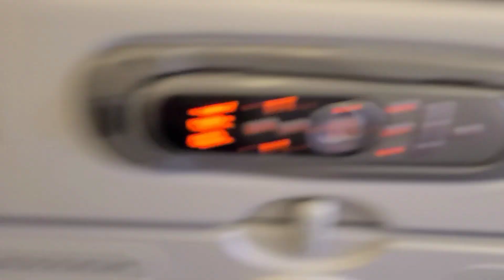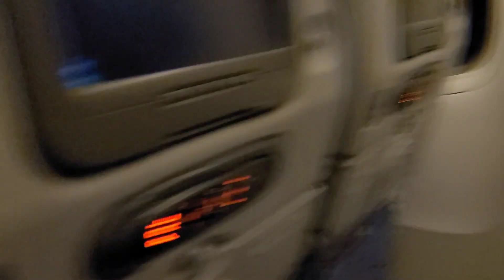back to reality